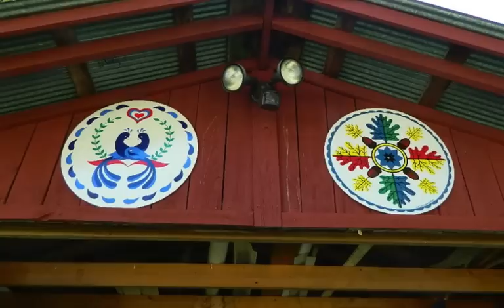Summer 2012 - Sugar Pea Farm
Sweet summer on the farm